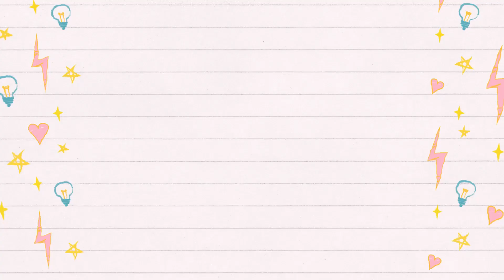WHERE TO FIND ALL FREE GLASSES & SUNGLASSES 😎 TOCA LIFE WORLD | DAISY GAMES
Here is where to find all the free glasses and sunglasses in  toca life world !!
these are so cute !